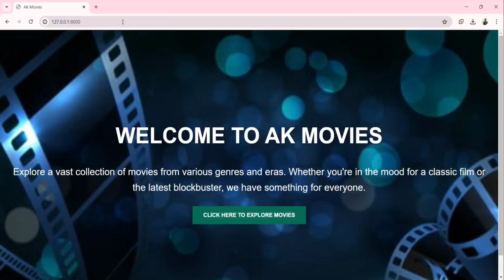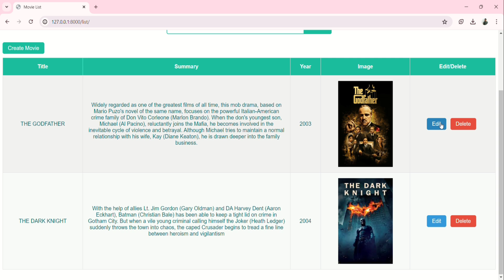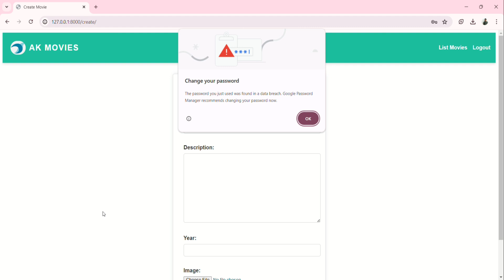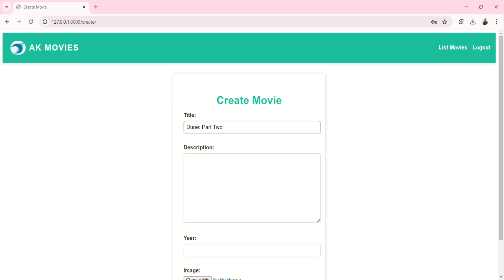Movie Listing Website Using Python Django | Django Project Demo | CRUD Operations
Welcome to the demo of AK Movies, a movie listing website built using Django.

This project showcases a comprehensive movie management system where users can list, create, edit, and delete movies effortlessly.

🔹 **Features**:
- View a list of movies with titles, summaries, years, and images
- Search for movies by title
- Add new movies with an upload option for images
- Edit movie details
- Confirm and delete movies from the database

🔹 **Technologies Used**:
- **Frontend**: HTML, CSS, Bootstrap
- **Backend**: Django (Python)
- **Database**: SQLite (for development)

🔹 **Setup Instructions**:
1. Clone the repository from GitHub
2. Install dependencies: `pip install -r requirements.txt`
3. Run migrations: `python manage.py migrate`
4. Create a superuser: `python manage.py createsuperuser`
5. Start the development server: `python manage.py runserver`
6. Access the application at `

🔹 **Credits**:
- Icons by FontAwesome
- Color Palette inspired by Aqua themes